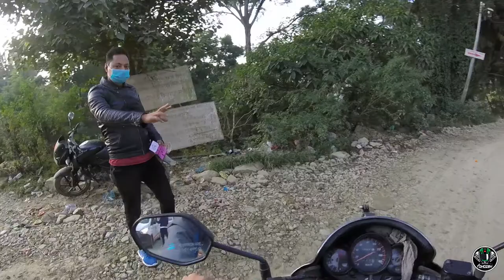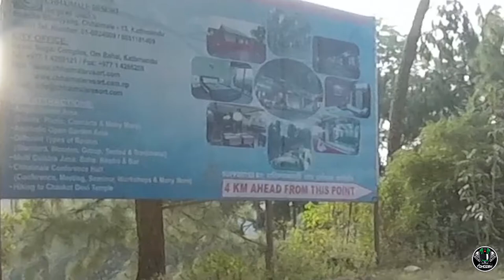RIDE TO DAKSHINKALI WITH MOM DURING DASHAIN | MOTOVLOG | NEPAL